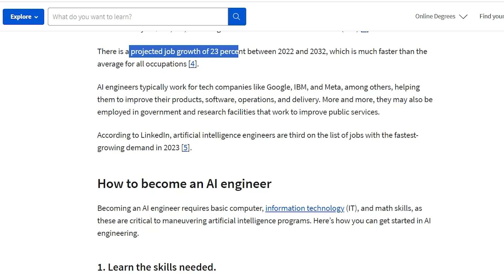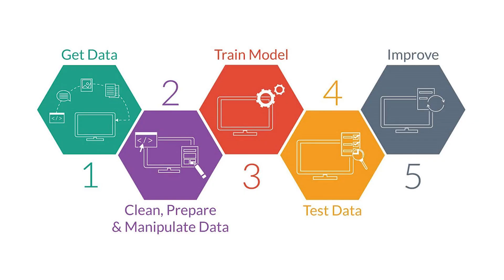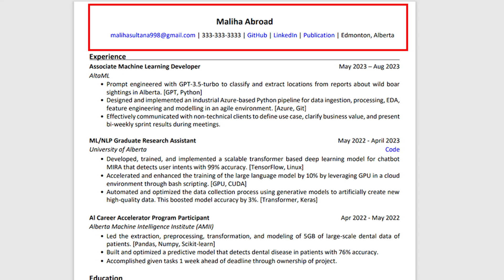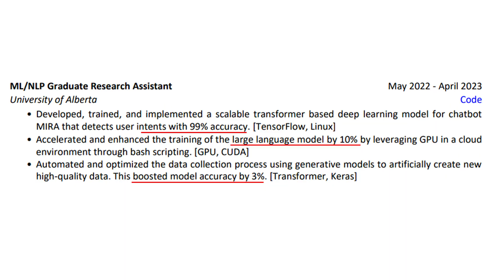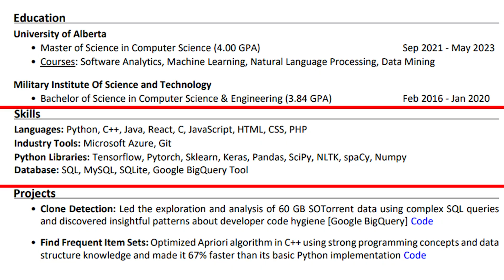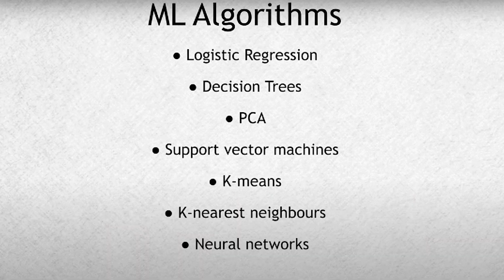Become an AI Engineer in 2024 | Complete Roadmap | Beginner Friendly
Want to build a career in Artificial Intelligence and Machine Learning but not sure how to start? In this video, I share 4 Easy Steps you can take to land your first AI/ML Engineer Job!

1. Build Your Machine Learning Portfolio (Knowledge + Projects)
2. Craft the Perfect Resume (ATS Friendly)
3. Apply for Machine Learning Roles (and build connections)
4. Prepare for Machine Learning Interviews (what questions to except and what resources to use)
Let’s Connect:

Want some personalized guidance on how to get into AI/ML or want some feedback on your resume?
Time Stamps:

00:00 - Introduction

00:48 - STEP 1: Build Your ML Portfolio
01:04 - How to Gain Knowledge in AI/ML (School VS Self-Study)
02:10 -  What ML Projects to Work on
03:07 - What Frameworks and Languages Recruiters Look For

04:10 - STEP 2: Build a Fantastic Resume
06:10 - How to Make Your Resume Stand Out

06:38 - STEP 3: Apply for ML jobs
07:10 - How to Land Interviews Fast

08:36 - STEP 4: Prepare for Interviews
08:55 - Different ML Interview Stages (and Questions)
12:40 - How to Prepare for Each Interview Stages (with Resources)

14:35 - Outro
Helpful Resources

Inside the Machine Learning Interview
100 page Machine Learning Book
Hands-On Machine Learning with Scikit-Learn, Keras, and TensorFlow

Deep Learning
NLP with Transformers
Mathematics for Machine Learning

Cracking the Coding Interview
Python Crash Course